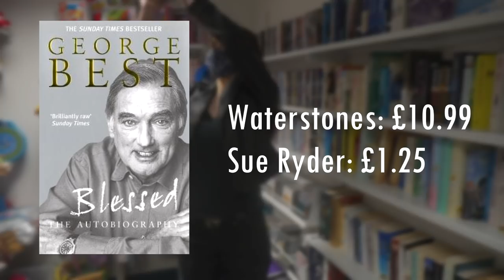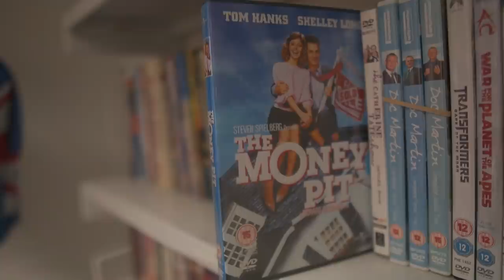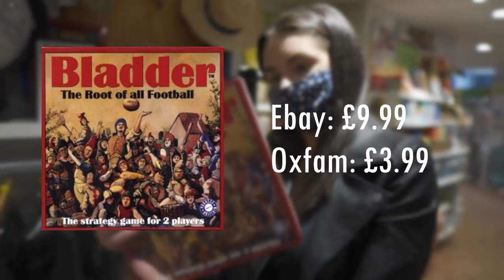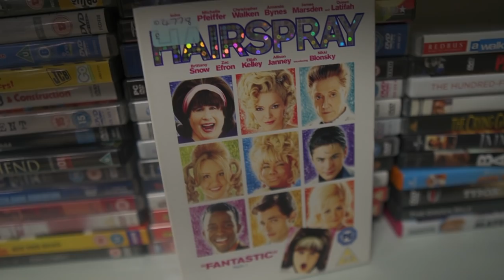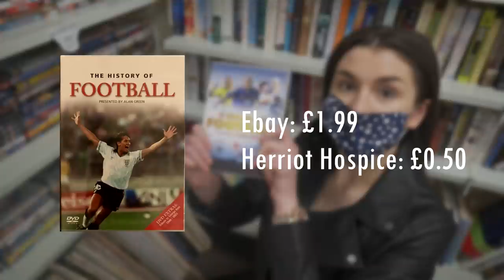How Many Football Items Can I Buy With £30?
It was Ellis who gave me the idea for this, here's his channel, it’s really good